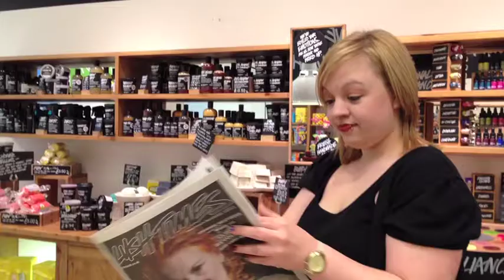I Dreamed A Dream 2013 Intro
Short introduction film for the charity concert 'I Dreamed A Dream' performed at the Palace Theatre Redditch on Sunday 24 February 2013. Brett Elesmore and Sophie Grogan ran the 2013 Virgin London Marathon in aid of MACS (The Micro and Anophthalmic Childrens Society). The concert was produced by Brett and Sophie with a cast of local and professional singers to raise money towards their fundraising totals for the charity.